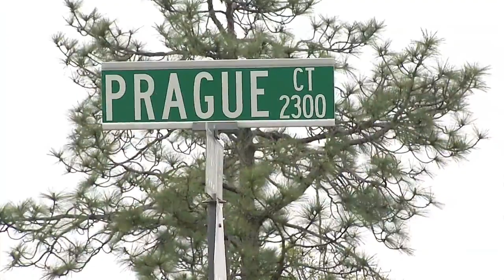3 dead in string of shootings in 5 days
There is no word from investigators if there are any potential suspects or persons of interest.